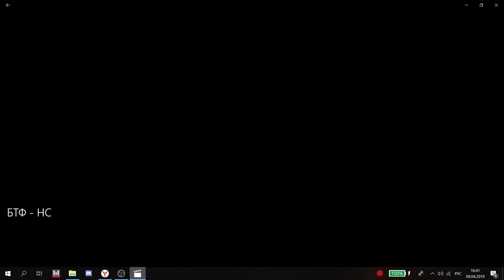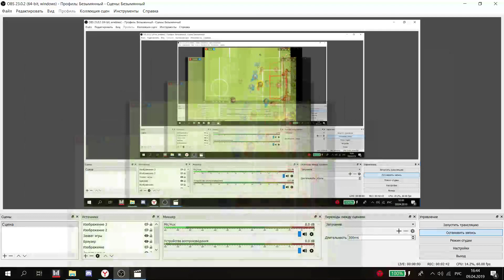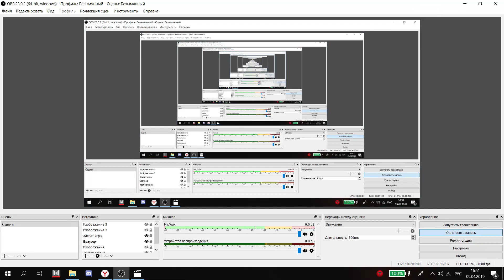MCL #8. 1 Tour. Group C. Butterfly — New Stars